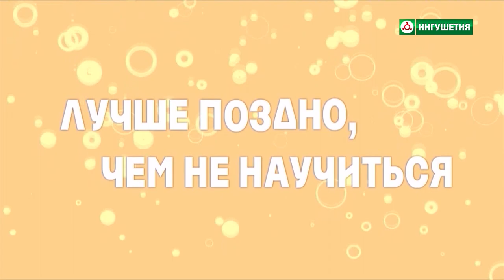Лучше поздно, чем не научиться